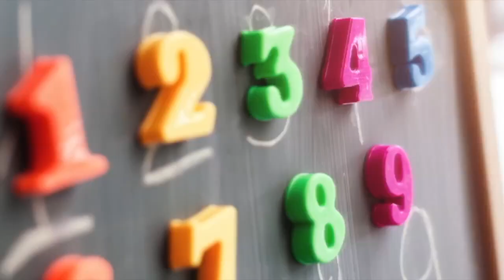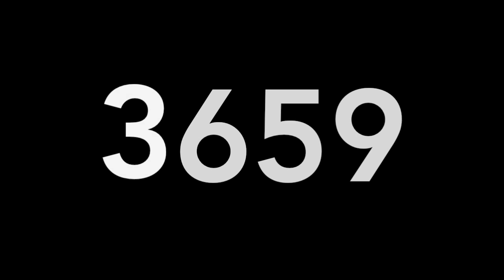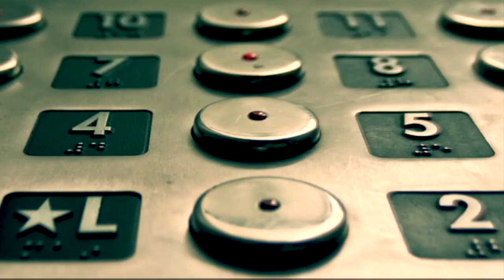RESULTADOS DE LOTERÍAS COLOMBIA - MIERCOLES 24 DE JULIO 2019 - MIGUEL SALAZAR